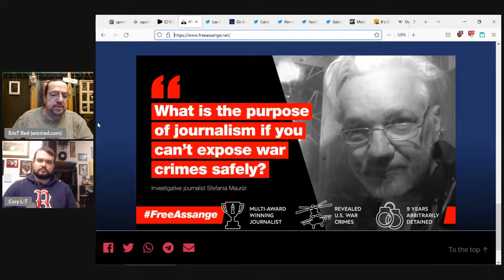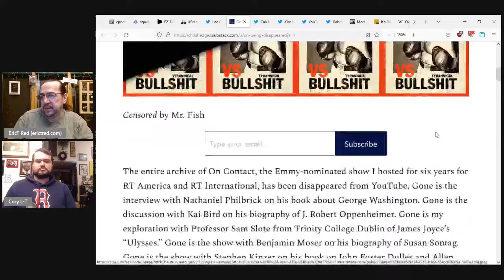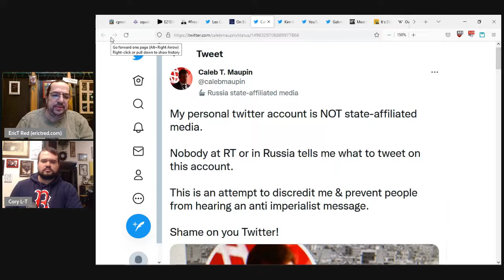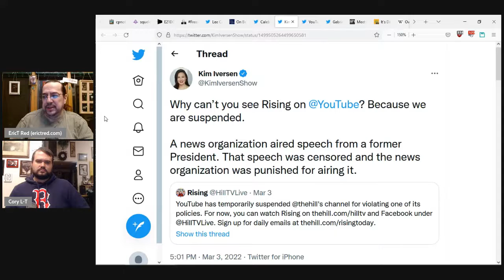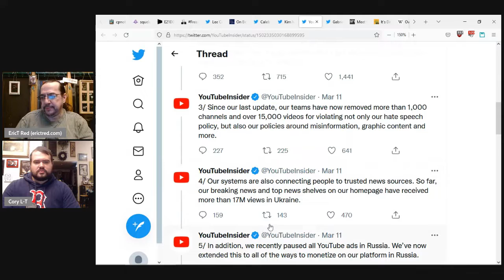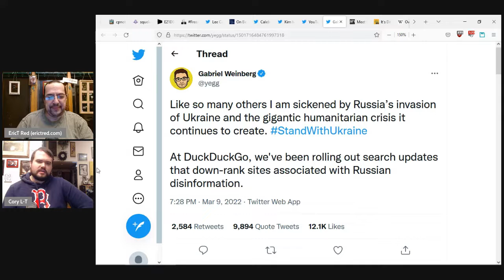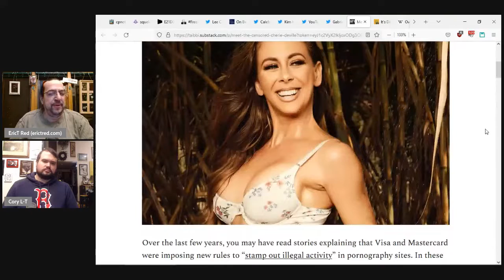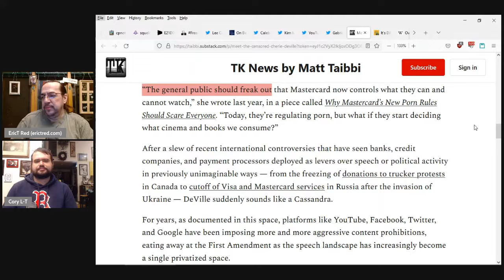Crime and Politics - Meet Some Censored (clip)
A tour of the recently censored: Camp, Hedges, Maupin, and Cheri DeVille!

This clip is from Episode 3: Squelched